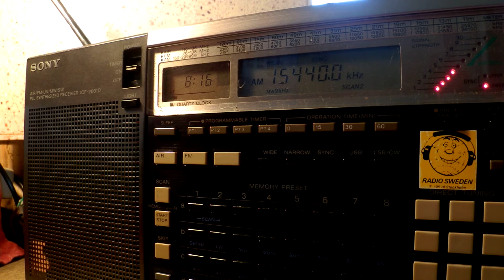12 06 2015 Manara Radio, new transmission, probably in Hausa 0815 on 15440 unknown tx site